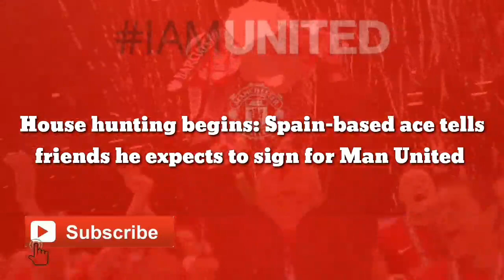House hunting begins: Spain-based ace tells friends he sign for Manchester United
Kieran Tripper has told his England teammates he expects to sign for Man United this summer, Football Insider understands.

The full-back, 30, is a top target of the 20-times Premier League champions as they look to strengthen their defensive options in the current window.

A recruitment source has told Football Insider that Trippier has let it be known to friends, including those in the England squad, that he is keen to return to the Premier League and is likely to end up at Old Trafford.

He has already begun house hunting as the former Man City academy product and Burnley star looks to return to the north-west.

Football Insider revealed on 9th June that Atletico Madrid had rejected an opening offer for Trippier of around £10million from United.